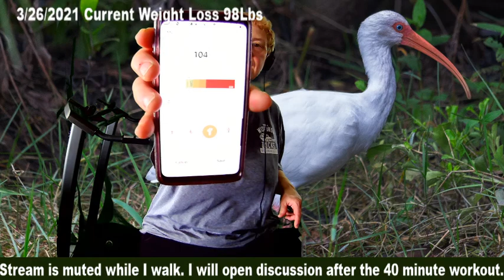kristibea 40 Minutes with Kristi Bea. Current weight loss 98 Lbs.:Just Chatting